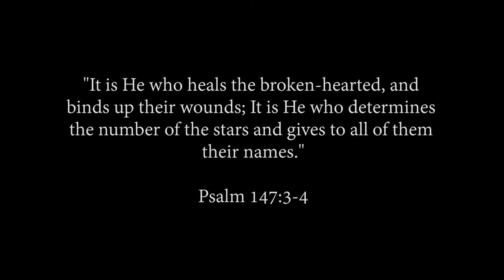Messiaen's Interstellar Call (filmed in Bryce Canyon)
Performed and produced by Gaby Pho
Filmed in Bryce Canyon National Park
French composer Olivier Messiaen’s Appel Interstellaire (Interstellar Call) for solo horn is a movement of a larger orchestral work entitled Des Canyons aux Étoiles (From the Canyons to the Stars). Messiaen was inspired to compose the piece after a trip to Southern Utah in 1972. A bird lover and and synesthete, he was captivated in particular by colorful Bryce Canyon. Messiaen originally composed the horn call itself as tribute to friend and student Jean-Pierre Guézec who died unexpectedly of a heart attack in 1971 (at the age of 36). He later adapted it to be included in the larger work.

I was inspired to learn and record this piece by how closely its unique history coincided with my current reality. On June 8, 2020, my uncle, Tam Pacific Pho, passed away suddenly from a heart condition at the age of 55. An aerospace engineer and Air Force veteran, Tam was a warm and loving person in addition to being a lover of the stars in his own right. Though I am not originally from Utah, I have been living here with family for the past several months. Having visited and loved Bryce Canyon National Park as a child, I thought it would be a unique experience to film the piece in the park, connecting further to Messiaen's inspiration for the piece.

Messiaen included the following biblical passages with the piece:

“It is He who heals the broken-hearted, and binds up their wounds; It is He who determines the number of the stars and gives to all of them their names.” Psalm 147:3-4

“Oh earth, cover not my blood, and let my cry find no resting place!” Job 16:18

This project was a huge learning experience. Thank you to the teachers, mentors, friends, and family members who helped me complete this project. Special thanks to the Music Academy of the West who funded it as part of their Remote Learning Institute.